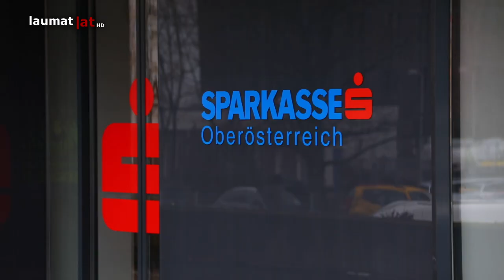Überfall auf Bankfiliale in Linz-St. Magdalena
In Linz-St. Magdalena hat Montagvormittag ein bewaffneter Täter eine Bankfiliale überfallen. Der Tatverdächtige konnte im Zuge der Alarmfahndung in Traun (Bezirk Linz-Land) festgenommen werden...